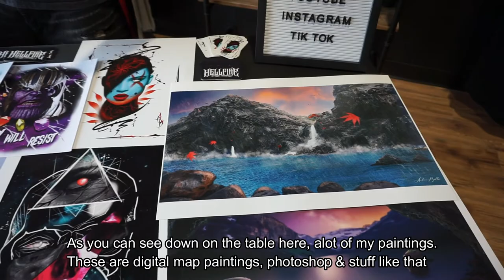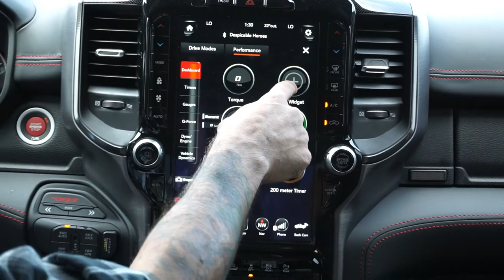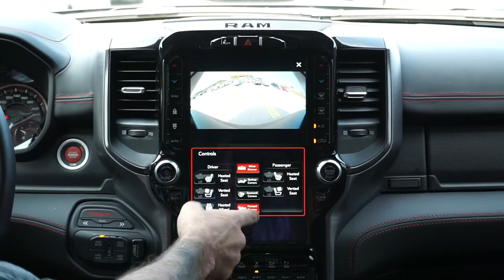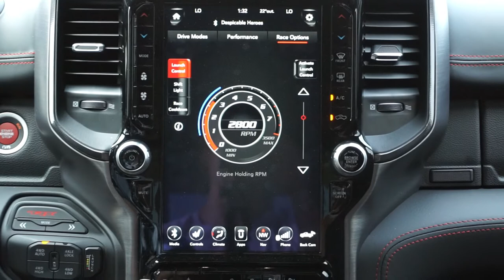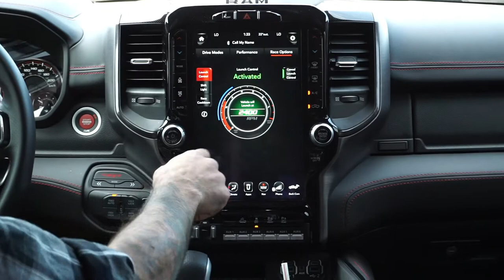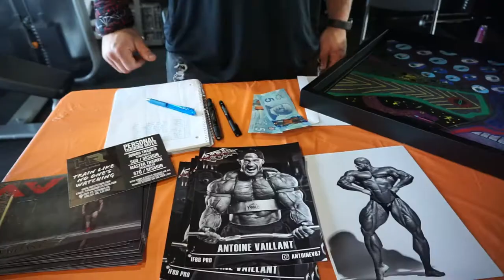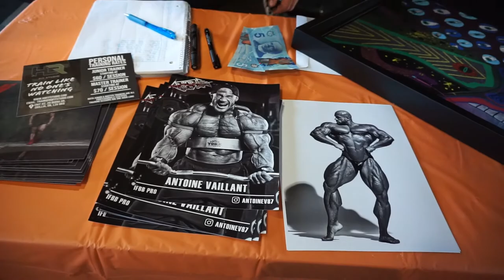HQ & BOSS Grand Opening with Jujimufu & Antoine Vaillant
Hope everyone has been safe through this wild year. This is my first upload since all this COVID crap went down. Ashley & I are now personal trainers at a gym called HQ Fit Studio in Orillia, Ontario. Come and check out the grand opening of HQ & BOSS Supplements, some local vendors, the new TRX, and of course Jujimufu & Antoine!